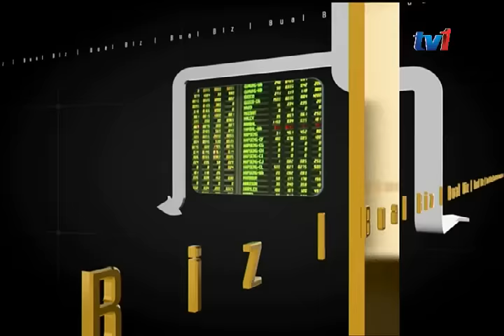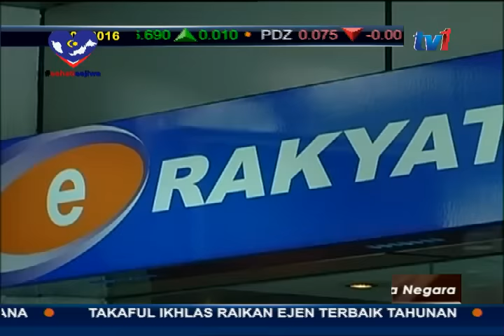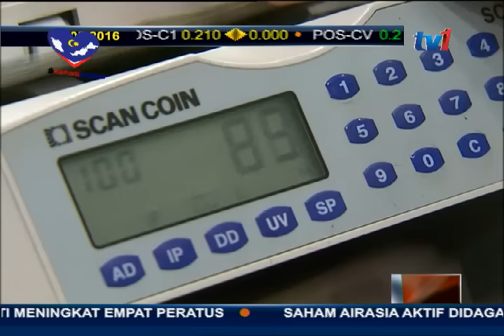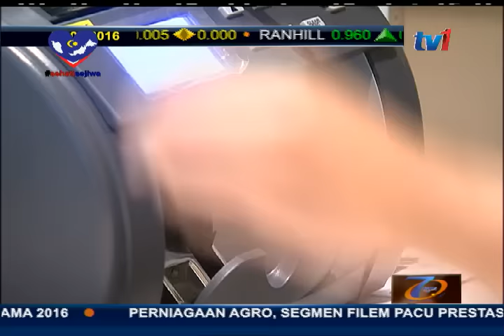BIZ MALAYSIA- BUAL BIZ MENGENAI KEWANGAN PATUH SYARIAH [30 OGOS 2016]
TETAMU BUAL BIZ - MOHD SUPIAN MAT NAN- Ketua Perbankan Islam BSN.